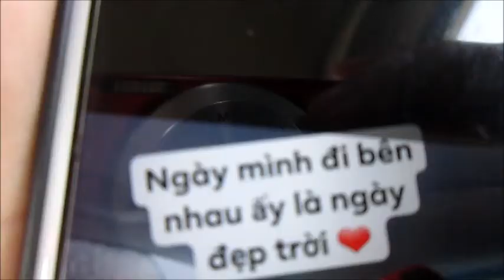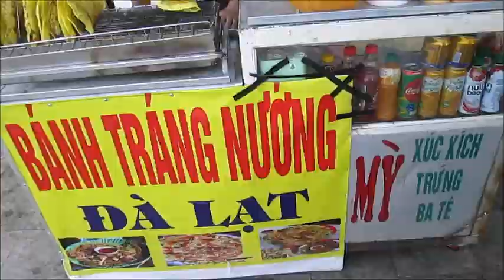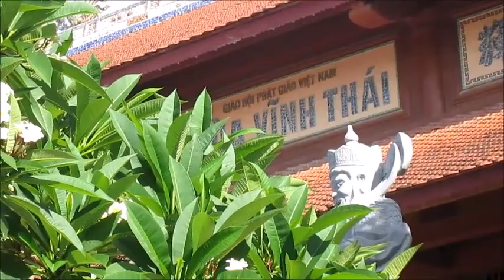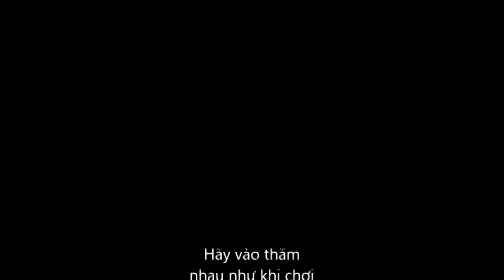DU HÍ SẦM SƠN 08/06/2018